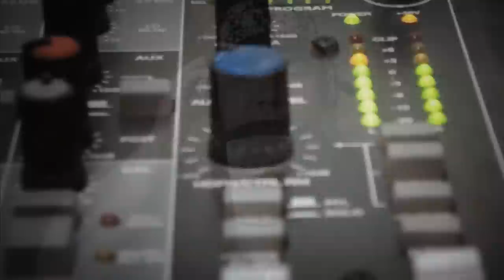"FUERTE NO SOY" RAFAEL MARTINEZ -"EL SOKY"